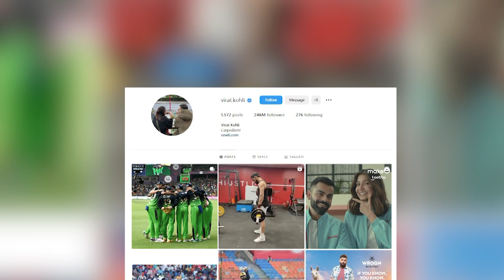Virat Kohli, Anushka Sharma dance video goes viral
Virat Kohli and Anushka Sharma are one of the celebrated couple in India. They never fail to amaze their fans with their cute PDA.